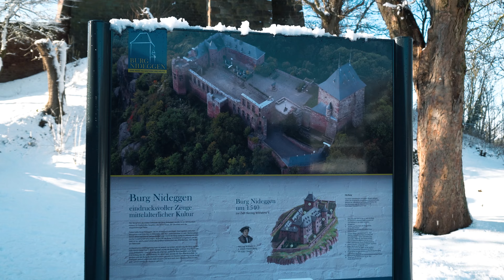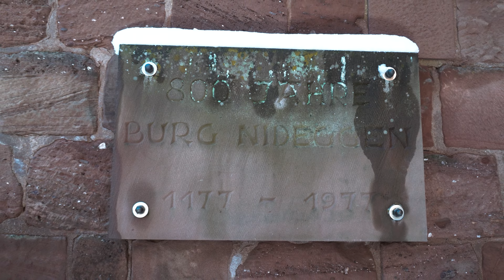Schnee auf Burg Nideggen Eifel | Burgenmuseum | Burgen in der Eifel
Es hat geschneit und ich habe mich auf gemacht zur Burg Nideggen, welche von Schnee bedeckt in der Sonne strahlte. Das Ergebnis seht ihr in diesem Video.

Mein Equipment:
Kamera1: Sony Alpha 6400
Kamera2: GoPro Hero 7 Black
Objektiv1: Sony SEL1650 OSS
Objektiv2: Sony SEL35F18 OSS
Objektiv3: Sony SEL55210 OSS
Mikrofon: Rode Videomic Rycote
ND Filter (Sony 16-50): Gobe NDX 40,5mm ND2-400
ND Filter (Sony 35): K&F Concept Pro 49mm ND2-400
Universalschiene: UTEBIT Dual Camera Bracket
Blitzschuh (fürs Mikrofon): Walimex Universal Blitzschuh (1/4" Gewinde)
Gimbal: Zhiyun Crane M2
Smartphone: iPhone 11
Schnittprogramm: Adobe Premiere Pro
Computer: (Eigenbau) Videoschnitt PC
DJ Controller: Pioneer DDJ RB